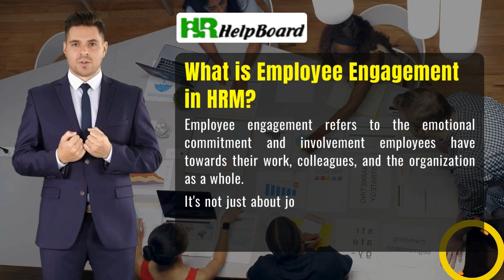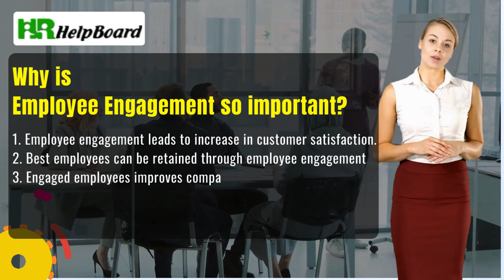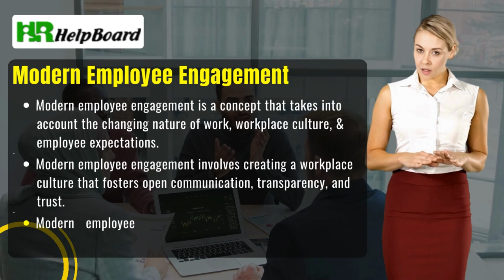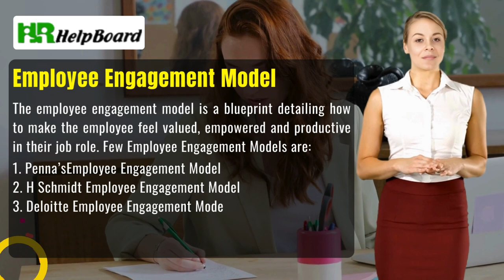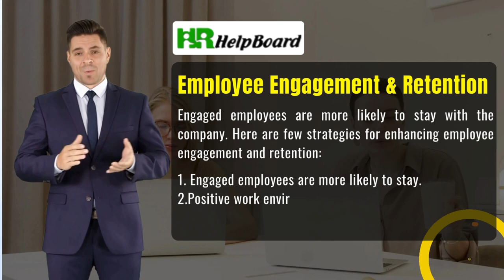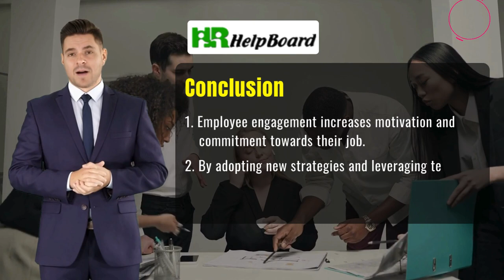What is Employee Engagement? Employee Engagement Meaning Definition, Model, Benefits & importance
Employee engagement in Human Resource Management (HRM) refers to the emotional commitment, enthusiasm, and dedication employees have toward their work, organization, and its goals. It goes beyond mere job satisfaction and is a holistic measure of an employee's connection to their work environment. Engaged employees are more likely to invest discretionary effort, going above and beyond their job requirements.

Further, the video content begins and also proceeds with a slide-by-slide explanation about what is Employee Engagement

Slide 1
Hello everyone, and welcome back to HRhelpboard YouTube Channel!
Today, we will Explore one of the most important topics of HRM i.e.:
“Employee Engagement”

Slide 2
What is Employee Engagement in HRM?
Employee engagement refers to the emotional commitment and involvement employees have towards their work, colleagues, and the organization as a whole.

Slide 3
What does Employee Engagement mean?
Employee engagement is all about creating a workplace where employees are enthusiastic, committed, and willing to put in extra effort to contribute to the company's success.

Slide 4
Employee engagement definition by Experts

William Kahn, defined the employee engagement in HRM meaning as: “The harnessing of organization members' selves to their work roles”

John Purcell, defined employee engagement in HRM as “Engagement is a combination of attitude and behavior. The attitude is ‘commitment’, and the behavior is ‘going the extra mile’”

Slide 5
Why is Employee Engagement so important?
1. Employee engagement leads to increase in customer satisfaction.
2. Best employees can be retained through employee engagement
3. Engaged employees are the key to success in an organization

Slide 6
Benefits of Employee Engagement?
1. Increased productivity
2. Reduced employee stress
3. Increased employee commitment

Slide 7
Modern Employee Engagement
1. Modern employee engagement is a concept that takes into account the changing nature of work, workplace culture, and employee expectations.

2. Modern employee engagement involves creating a workplace culture that fosters open communication, transparency, and trust.

Slide 8
Employee Engagement Strategies
Some effective strategies to boost employee engagement are:
1. Clear Communication
2. Recognition and appreciation programs
3. Professional development opportunities
4. Flexible work arrangements
5. Wellness programs

Slide 9
Employee Engagement Model
Few of the popular Employee Engagement Models are:
1. Penna’s Employee Engagement Model
2. H Schmidt Employee Engagement Model
3. Deloitte Employee Engagement Model
4. The Gallup Employee Engagement Model
5. AON-Hewitt Employee Engagement Model

Slide 10
Employee Engagement Activities:

1. Team building workshops
2. Wellness programs
3. Monthly or quarterly celebrations
4. Lunch and learn sessions
5. Volunteer Opportunities

Slide 11
Employee Engagement Games:
1. Escape room challenge
2. Board games tournament
3. Office Olympics
4. Online team building games
5. Puzzle building contest

Slide 12
Employee Engagement and Retention
Engaged employees are more likely to stay with the company. Here are few strategies for enhancing employee engagement and retention:
1. Engaged employees are more likely to stay
2. Positive work environment impacts retention
3. Engaged employees are less likely to experience burnout

Slide 13
Employee Engagement contributes to business growth in following ways:
1. Increased productivity
2. Higher quality of work
3. Enhanced innovation and creativity
4. Improved customer satisfaction
5. Reduced turnover costs

Slide 14
Conclusion:
1. Employee engagement increases motivation and commitment towards their job.
2. By adopting new strategies and leveraging technology, organizations can create a workplace culture that fosters engagement, productivity, and innovation

Video Timestamps

00:00 Employee Engagement Topic Intro
00:19 What is Employee Engagement in HRM?
00:41  What does Employee Engagement Mean?
01:04 Employee Engagement Definition by Experts
01:36 Why is Employee Engagement so Important?
02:03 Benefits of Employee Engagement
02:18 Modern Employee Engagement
02:48 Employee Engagement Strategies
03:19 Employee Engagement Model
03:54 Employee Engagement Activities
04:15 Employee Engagement Games
04:38 Employee Engagement & Retention
05:02 Employee Engagement contribute to business growth
05:28  Conclusion